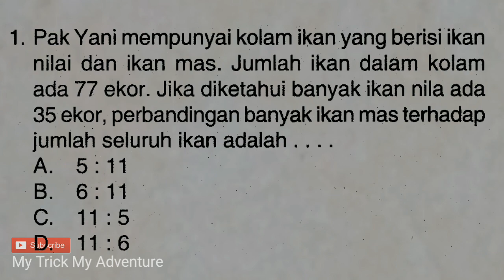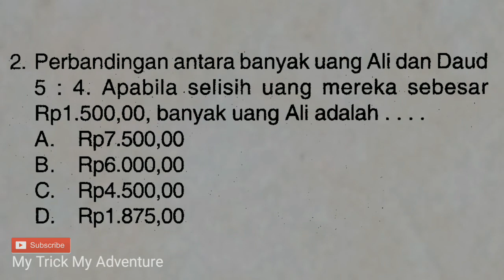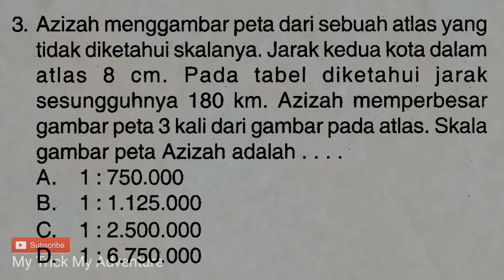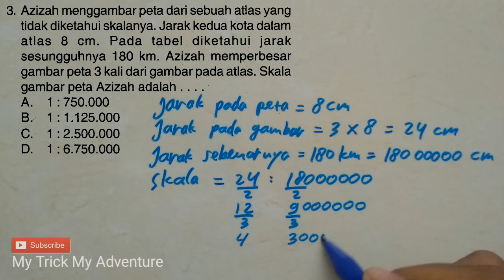Cara jitu! Perbandingan dan Skala | USP SD MI 2020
Semoga bermanfaat.

Terimakasih...